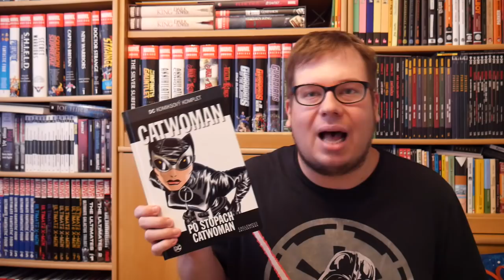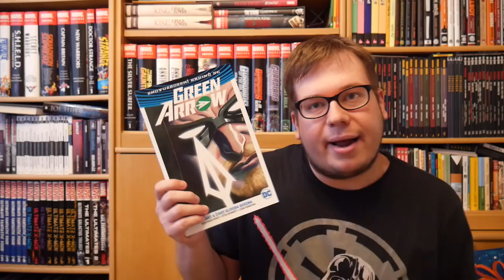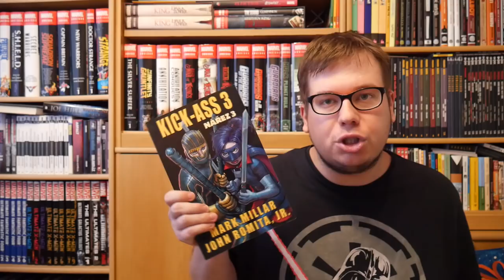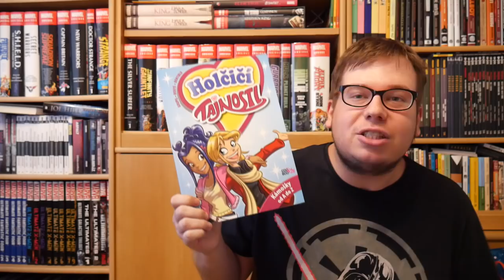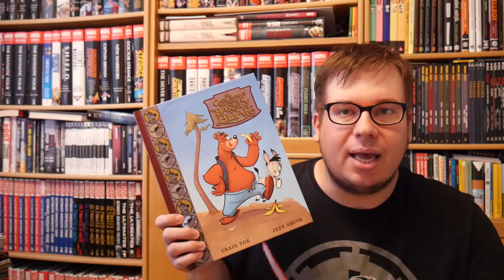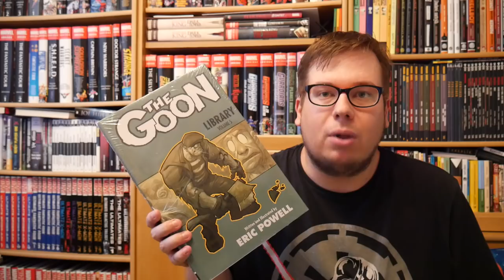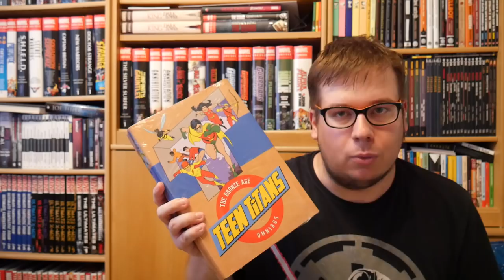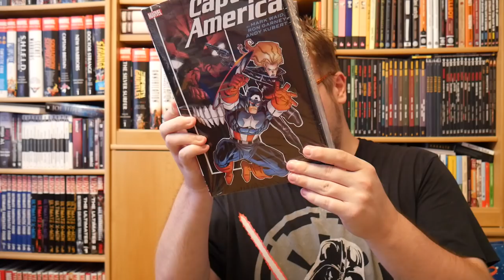Komiks Haul - červen + červenec 2018